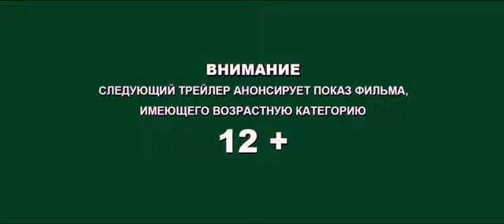Сокровища О.К. (2013) Russian Movie Trailer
- Во время осады Казани Иваном Грозным прекрасная ханша Сююмбике приказывает спрятать несметные богатства в озере Кабан. И вот уже 500 лет судьба клада неизвестна... В наши дни тайна сокровищ открывается обаятельному ловеласу Кириллу, и он устремляется на поиски заветного клада. На пути к богатствам Кирилл знакомится с неприступной красавицей Гулей, которая совершенно не собирается попадать под чары авантюриста. Но совместные похождения и постоянно преследующая опасность заставляют молодых людей иначе посмотреть друг на друга. И неужели только сокровища могут стать главной наградой за опасные приключения?!

Дата выхода в России: 2 мая 2013

Режиссёр: Дмитрий Коробкин

В ролях: Алексей Воробьев, Мария Кожевникова, Эльвира Ибрагимова, Гоша Куценко, Виктор Вержбицкий, Байбулат Батуллин, Сергей Шакуров, Светлана Чуйкина, Анвар Халилулаев, Алексей Лунев, Валентин Якупов

Сценарий: Георгий Кирвалидзе, Дмитрий Терехов